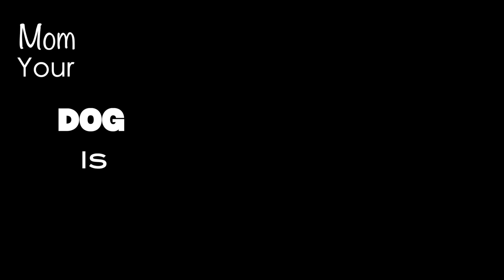Videography Vs Cinematography: More than Eye Candy (A Discussion)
In this video, I and my good friend Drew discuss video trends, and why it's ideal if your video is based on "More than Just Eye Candy."
Follow Me on all the things!